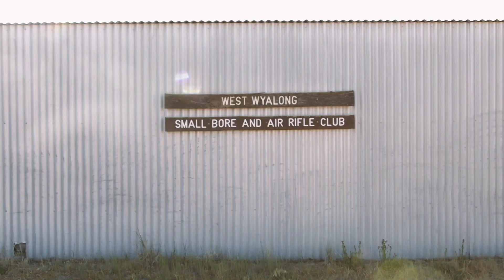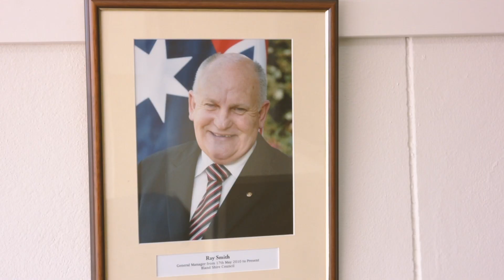BringFlavourToBland!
We're Bland, a small regional Australian Shire located approximately 600km between Melbourne and Sydney, and we're in need of some help.

Being so far from the major food capitals of this country means we miss out on a lot of flavour.

Our community is on a mission to change this, so we’re asking Australians to put their heads together and help us find a solution. Lobby your local restaurants, ask the corner café for their secret recipes, ask the internet or heck, even mail us your favourite bottle of hot sauce – anything that might give us the kick in the right direction.